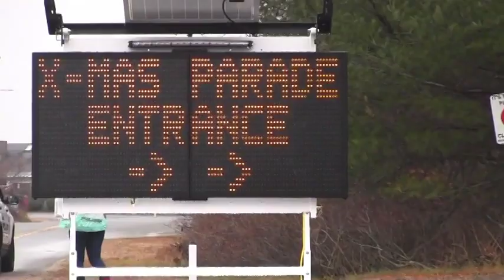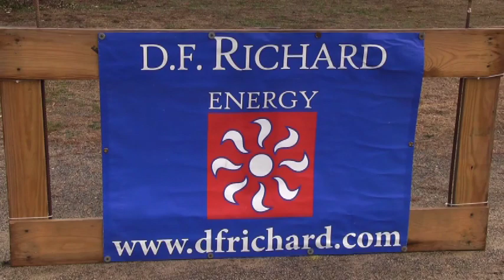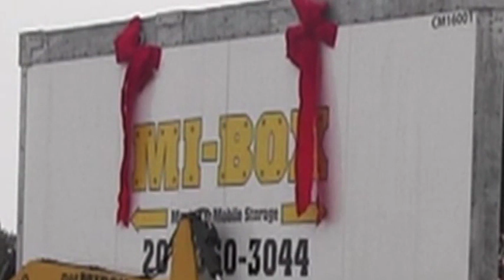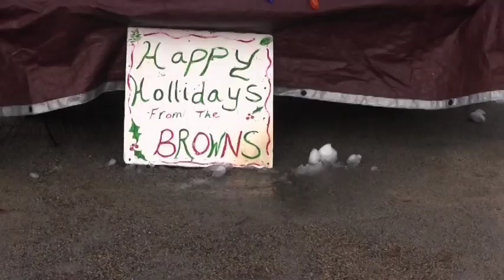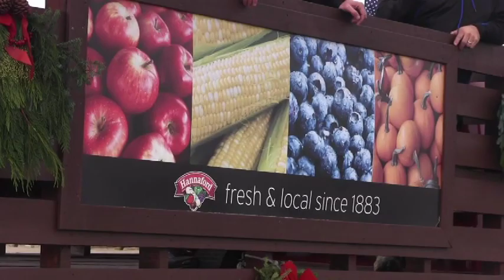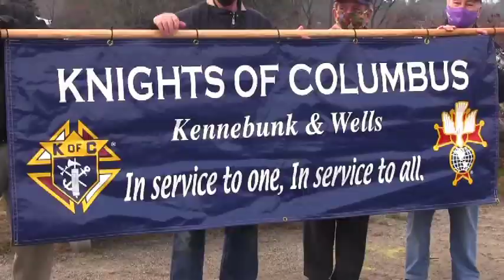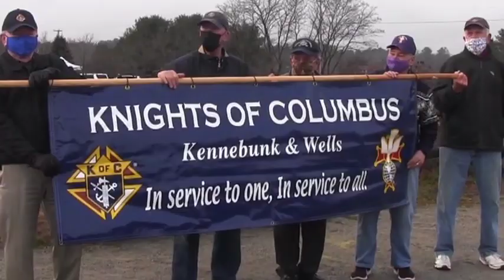2020 Wells Maine Christmas Parade Official Video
The Wells Maine Christmas Parade is hosted by the Wells Maine Chamber of Commerce. The State of Maine has recommended hosting "reverse" parades this season meaning the Parade watchers are the ones driving their cars to enjoy the floats/parade participants lined up.